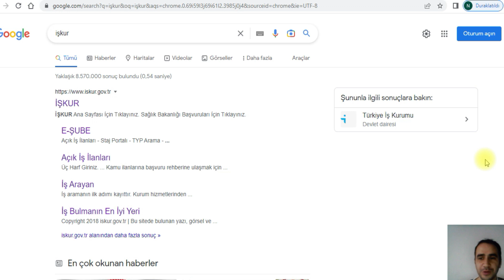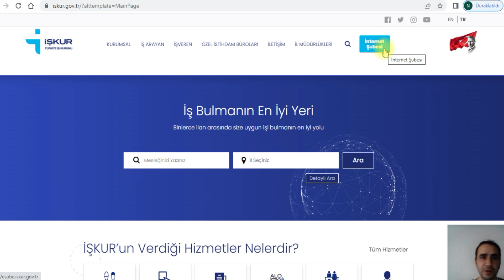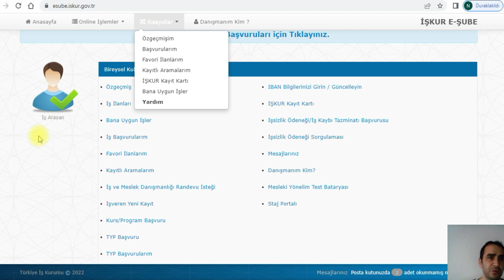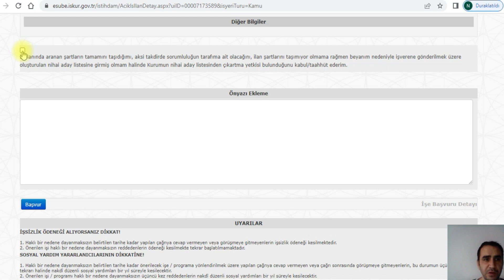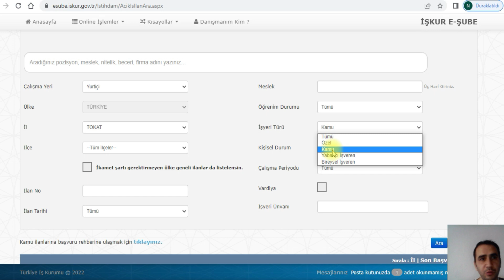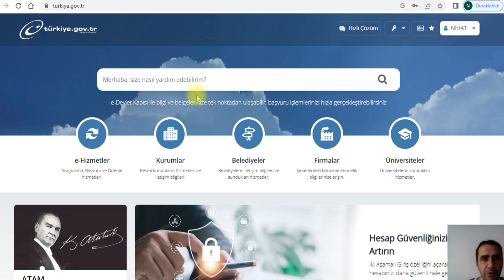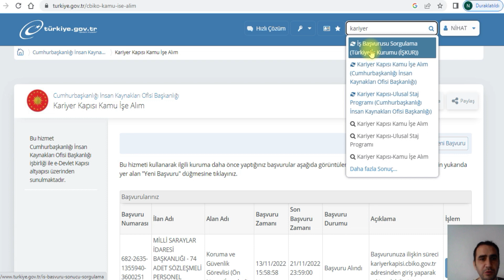Kamu Personeli İşçi Alımı Başvuruları Nasıl Yapılır